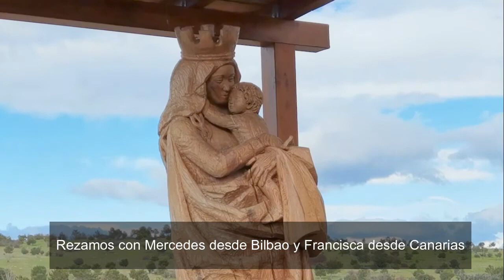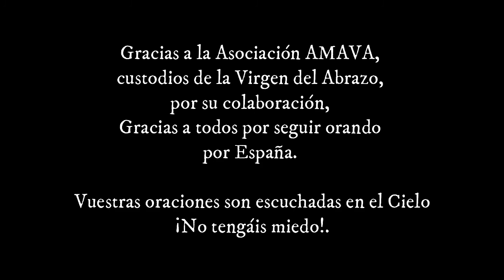Rosario a la Virgen del Abrazo por la unidad y santificación de España (29/04/2024)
𝗝𝘂𝗻𝘁𝗼𝘀 𝗲𝘀𝘁𝗮𝗿𝗲𝗺𝗼𝘀 𝗼𝗿𝗮𝗻𝗱𝗼 𝗶𝗻𝘀𝗶𝘀𝘁𝗲𝗻𝘁𝗲𝗺𝗲𝗻𝘁𝗲 𝗽𝗼𝗿 𝗹𝗮𝘀 𝘀𝗶𝗴𝘂𝗶𝗲𝗻𝘁𝗲𝘀 𝗶𝗻𝘁𝗲𝗻𝗰𝗶𝗼𝗻𝗲𝘀:
 -𝖯𝗈𝗋 𝖾𝗅 𝖿𝗂𝗇 𝖽𝖾 𝗅𝖺 𝖺𝗀𝖾𝗇𝖽𝖺 𝟤𝟢𝟥𝟢 𝗒 𝖼𝗎𝖺𝗅𝗊𝗎𝗂𝖾𝗋 𝗉𝗅𝖺𝗇 𝖽𝖾𝗅 𝖤𝗇𝖾𝗆𝗂𝗀𝗈 𝖼𝗈𝗇𝗍𝗋𝖺 𝖣𝗂𝗈𝗌 𝗒 𝖾𝗅 𝖧𝗈𝗆𝖻𝗋